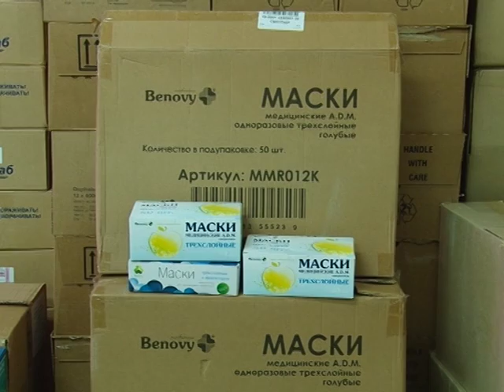Акценты дня 28/01/16